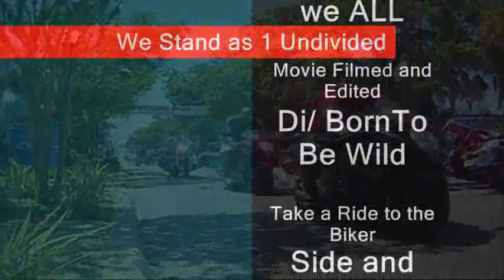Leesburg 09 Bikers Undivided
A trip to Leesburg during Biker fest is the place to be and is filled with many bikers (and then some), as they United as One in One based area coming together and enjoying LIFE!  Biker fest brings all kinds and types of people together (including clubs) to show off their rides and have fun with music, keep sakes, new and common merchandise products, be with friends, make some noise, being a biker or family good times!  Bikers undivided unites more people as One!